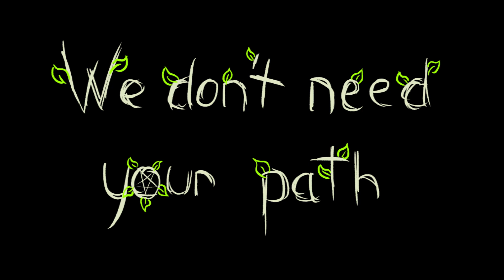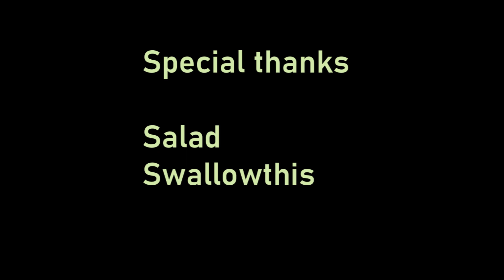[Descenders] Taste the Freedom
As far as none of the teams in Descenders enforce a play style, the three crews you can hook up with promote certain behaviours. Allow me to take two minutes of your time to visualise to you why I tag along with Arboreal. Maybe one day we'll ride side by side?

Soundtrack used with FourTHat3's permission granted on 7th of April 2020.

Instagram: I have it, but I hate it. If you try hard enough you can find me.

Special thanks to Salad and Swallowthis for jumping off the starting platform few times in a row just so I could get at least a semi decent shot with us three.

This is my submission for Ragesquid's Descenders video contest. I hope you liked the video as much as I enjoyed creating it.